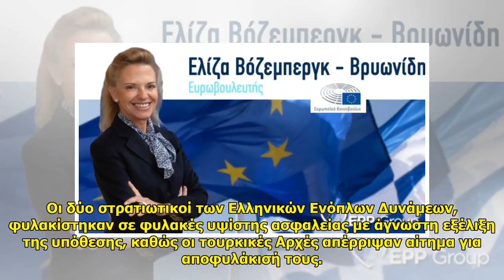Κατεπείγουσα ερώτηση της Ελίζας Βόζεμπεργκ στην Ε.Ε. για την υπόθεση των δύο Ελλήνων στρατιωτικών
Κατεπείγουσα ερώτηση της Ελίζας Βόζεμπεργκ στην Ε.Ε. για την υπόθεση των δύο Ελλήνων στρατιωτικών . Κατεπείγουσα ερώτηση της Ελίζας Βόζεμπεργκ στην Ε.Ε. για την υπόθεση των δύο Ελλήνων στρατιωτικών Κατεπείγουσα ερώτηση προς της Ευρωπαϊκή Επιτροπή κατέθεσε η ευρωβουλευτής της Νέας Δημοκρατίας και του... ...